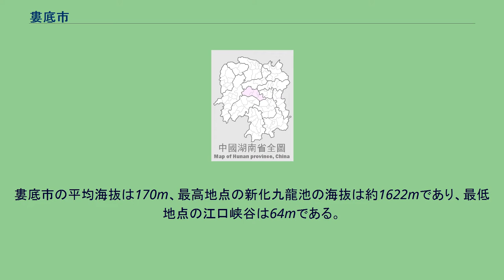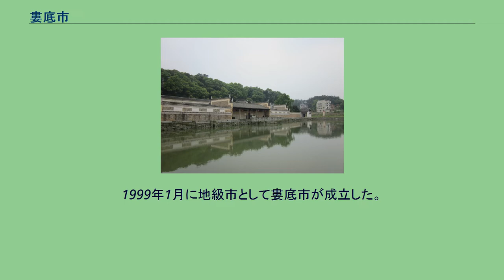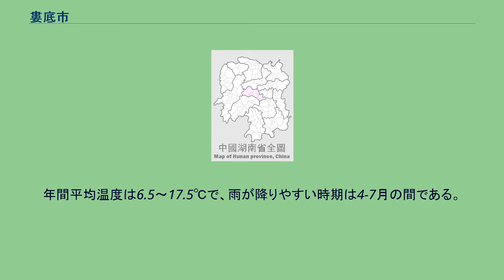婁底市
婁底市（ろうてい-し）は中華人民共和国湖南省に位置する地級市。
婁底市の総面積は8117 km2、2019年の人口数は394.13万人、人口密度は約486人/km²である。
湖南省の中部に位置し、益陽市、長沙市、湘潭市、衡陽市、邵陽市、懐化市に接する。
湘江の支流である漣水が市域内を流れている。
婁底市の平均海抜は170m、最高地点の新化九龍池の海抜は約1622mであり、最低地点の江口峡谷は64mである。
両者の間に1558mの差がある。
2019年国勢調査より前回調査からの人口増減をみると、1.14％増の394.13万人である。
2019年度の出生率は1.037％、死亡率は0.527％、自然増加率は0.510％である。
1999年1月に地級市として婁底市が成立した。
婁底市統計局によると、2019年域内総生産は1640.58億元。
前年度より8.1%が増加した。
婁底市の気候区分は亜熱帯モンスーン気候に属する。
特徴としては、四季の変化が明瞭であり、夏季は高温、冬季は低温となる日が多い。
年間平均温度は6.5～17.5℃で、雨が降りやすい時期は4-7月の間である。
1市轄区・2県級市・2県を管轄下に置く。
漣源地区 婁底地区(1982年-1983年) 婁底地区(1983年-1999年) 婁底市 鉄道 道路 ^ a b 人口紅黑庫によると2019年の人口は前年度と比べて1.14％増の394.13万人である。
^ 婁底市人民政府（自然地理概要） ^ 婁底市2019年国民経済と社会発展統計公報（婁底市統計局） ^ People’s Government of Loudi Municipal （婁底市気候） ^ 曽国藩故居（ウィキペディア）